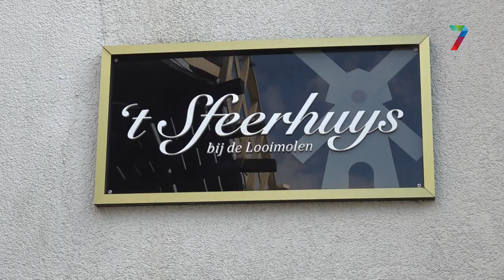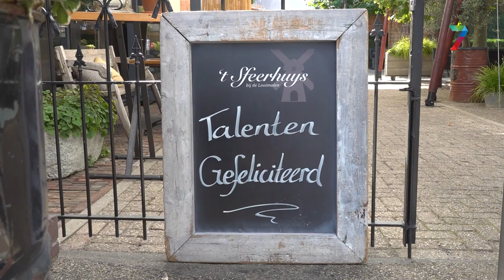Talent in de Keuken helpt horeca tekort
RIJK VAN NIJMEGEN - Dertien kandidaten van het project ‘Talent in de Keuken’ hebben dinsdag in restaurant 't Sfeerhuys in Nijmegen een diploma gekregen. De deelnemers werden via het WerkBedrijf Rijk van Nijmegen en het UWV versneld opgeleid tot Basiskok om zo het tekort aan personeel in de horeca een beetje tegen te gaan.